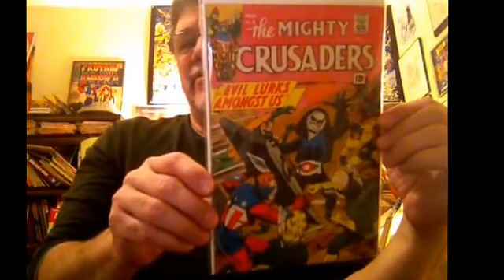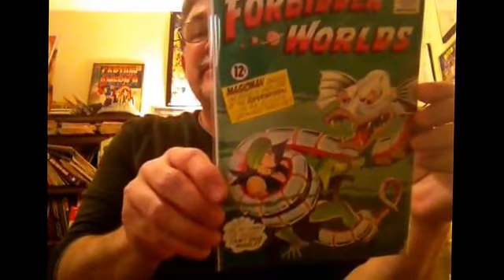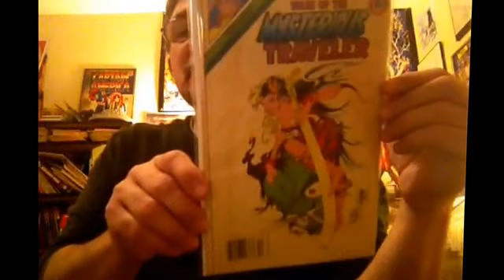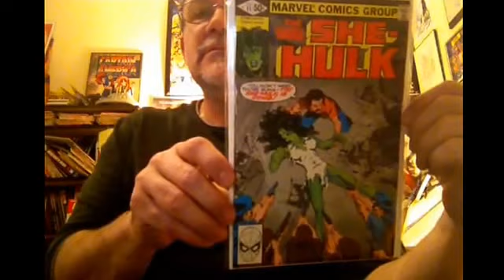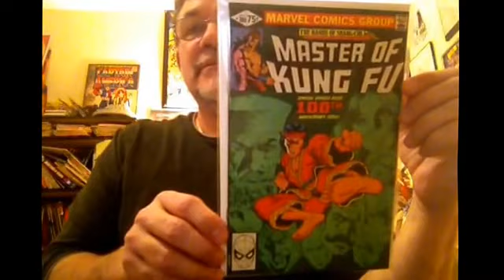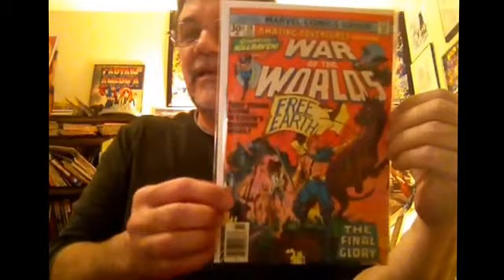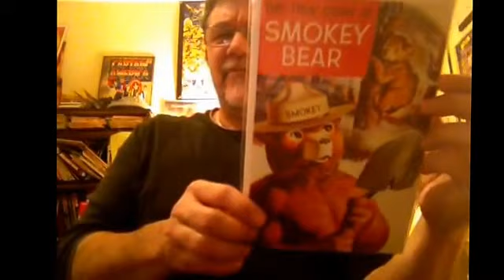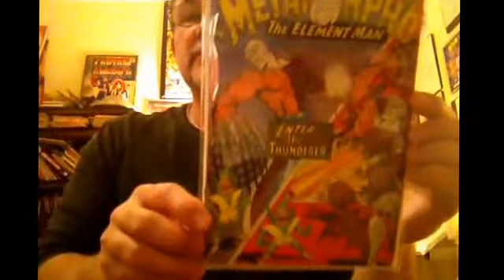CONVENTION HAUL PART 3: BARGAIN BIN SILVER AND BRONZE